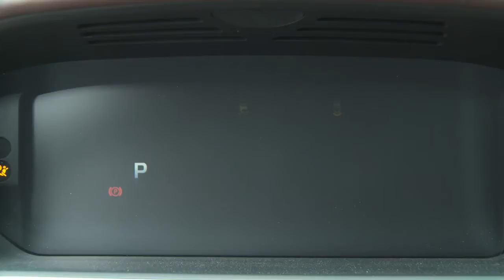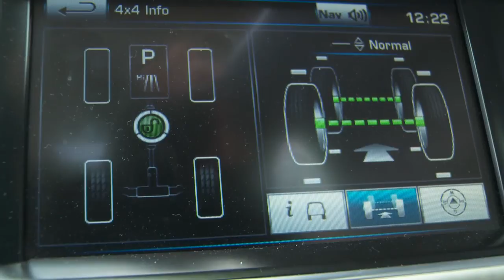Range Rover 4,4 SDV8 - Weekend Magazin Autotest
Ranghoher Range
Über den Dingen: Der neue Range Rover ermöglicht royales Fahren, königlichen Komfort,
bietet kaiserliche Features, und der Preis ist eben auch ziemlich fürstlich. Weekend Motorchef Werner Christl hat ihn getestet.